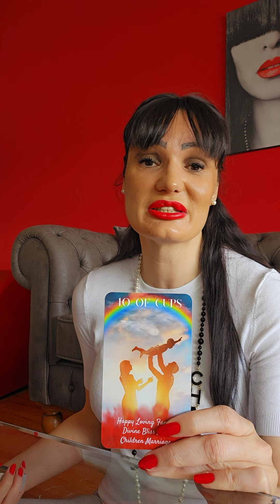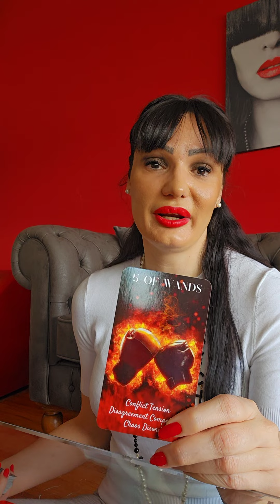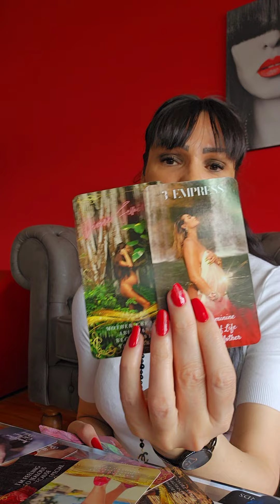GEMINI O-la-la Gem, this is intense!!!❤️‍🔥❤️‍🔥❤️‍🔥 love tarot reading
Hello my Gemini! This is a tarot reading for you for April 2023. Please take what resonates with you and leave what doesn't. Have a  beautiful week!!! ❤💋

Stasha